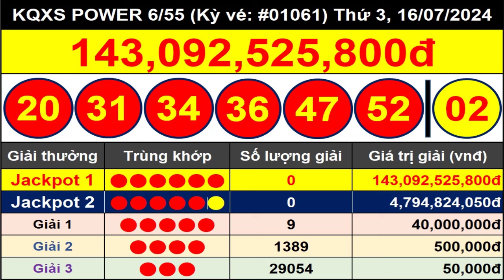Kết Quả Xổ Số Tự Chọn POWER 6/55 Ngày 16/7/2024 - Vietlott 6/55 - Kỳ Vé #01061 – VIETLOTT